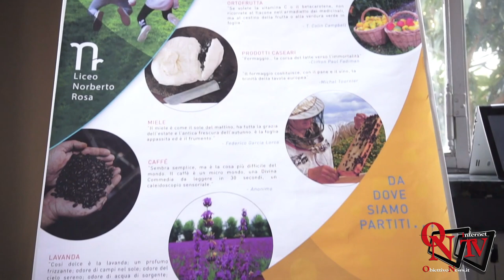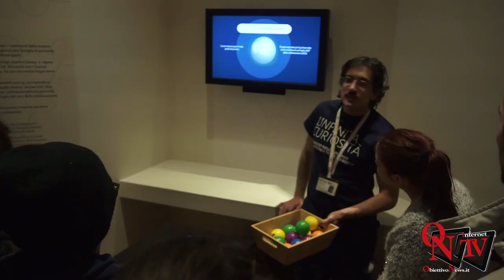Torino - La visita della Sottosegretaria Lucia Azzolina apre nuove prospettive al CE.SE.DI.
Torino - La visita della Sottosegretaria Lucia Azzolina apre nuove prospettive al CE.SE.DI. per diventare un modello di formazione degli insegnanti